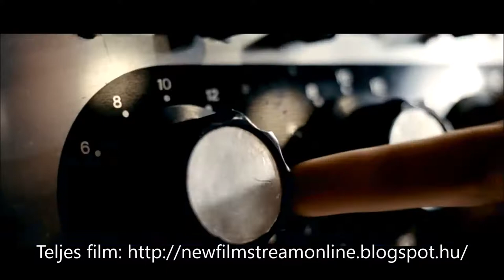Rockhajó (2009) The Boat That Rocked | Trailer | HD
SZEREPLŐK: Emma Thompson, Philip Seymour Hoffman, Bill Nighy, Kenneth Branagh, Gemma Arterton, Nick Frost, January Jones
RENDEZŐ: Richard Curtis
ZENE: Hans Zimmer
OPERATŐR: Danny Cohen

A hatvanas években a brit rádiócsatornák nem igazán játszották az Amerikában oly népszerű új stílust, a rock muzsikát, pedig igény lett volna rá. Ezért aztán néhány bátor férfi kalóztevékenységbe kezd, s egy hajó fedélzetéről kezdik sugározni a zenei forradalom új stílusát. A történet a rádiós csapat hétköznapjait mutatja be, azé a csapatét, akikre akkoriban 25 millió rádióhallgató figyelt.